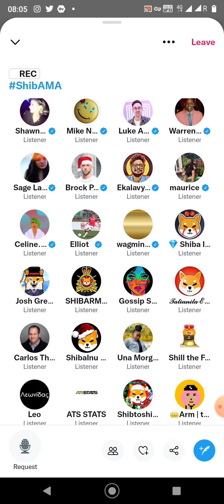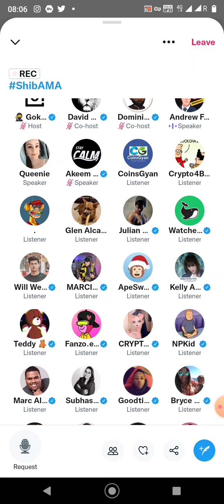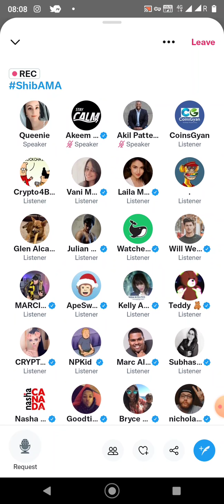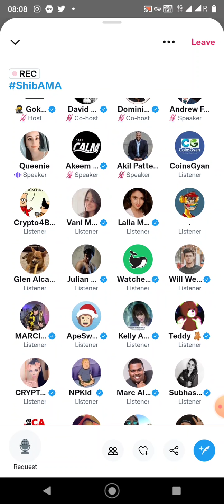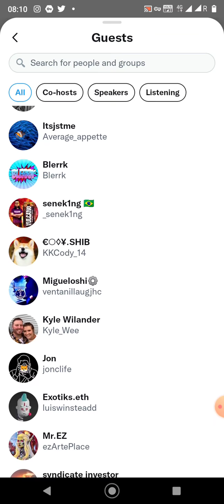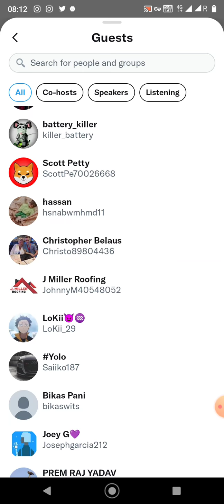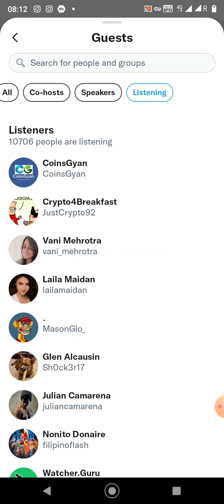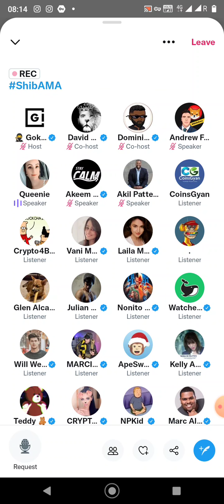Shiba Inu AMA Conversation.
This is recorded by CoinsGyan.

Crypto is Highly Volatile and Risky. So, before investment do your own Research.
Nothing herein shall be construed to be financial, legal or tax advice. The content of this video is solely the opinions or the collected data from internet ,who is not a licensed financial advisor or registered investment advisor. Trading cryptocurrencies poses considerable risk of loss. The video does not guarantee any particular outcome.
We don't recommend anyone about any type of Investment.